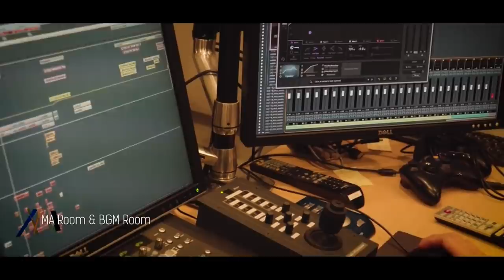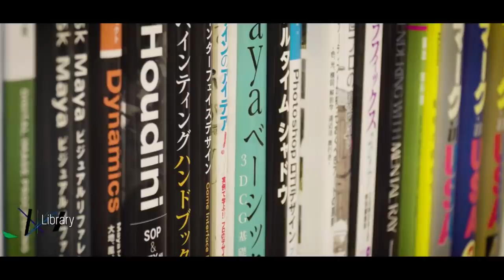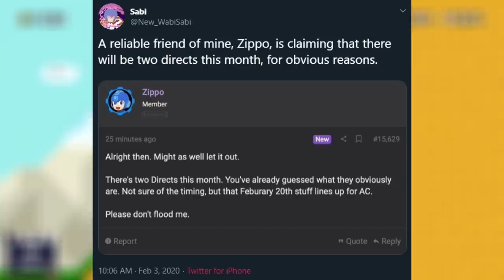Two Nintendo Directs Set for February? BIG PlatinumGames Tease & Daemon X Machina is Coming to PC!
Nintendo might be lining up two Nintendo Directs for this month, PlatinumGames is teasing something big and Daemon X Machina announced for PC via Steam!